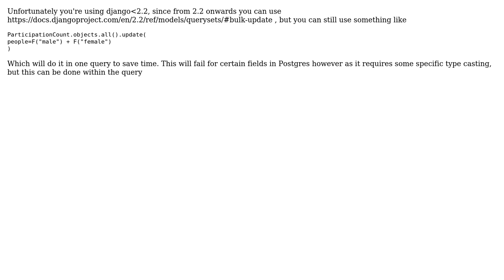Code Review: Speed up Django migration that adds two fields into one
With thanks & praise to God, and with thanks to the many people who have made this project possible! | Content (except music & images) licensed under CC BY-SA | Music | Images & others | With thanks to user Kathy Rindhoops user Helana Brock and the Stack Exchange Network Trademarks are property of their respective owners. You are responsible for your own actions.